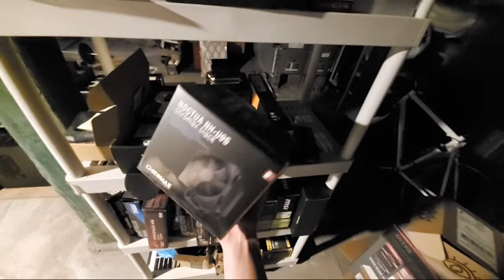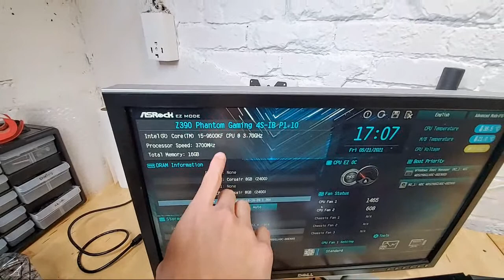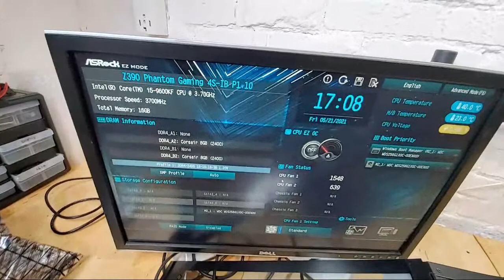Build a PC with Me! (Build Guide Livestream)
First time going live on youtube, join me in building a PC and chatting about tech/experiments/anything else!

CPU (Intel i5 9600KF)
GPU (EVGA GTX 1070)
Motherboard (Z390 Phantom Gaming)
RAM (Corsair Vengeance LPX 16GB kit)
SSD (WD Black M.2 NVME)
PSU (Corsair RM650i)
Case (Thermaltake H200)
Wireless Power Button